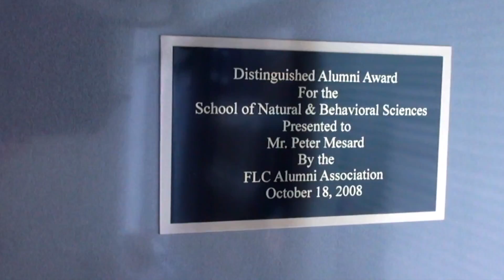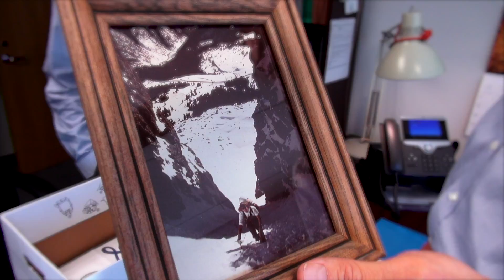FLC Voices: Peter Mesard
Alumnus Peter Mesard says he chose to attend Fort Lewis College because of the outdoors—the skiing and the mountain climbing, especially. But his academic experience is what stuck with him, so much so that he has established the Peter Mesard Undergraduate Research Fund for present and future FLC students.

Mesard (Geology and Engineering, ’76) also made a five-year pledge to support construction of FLC’s new Geosciences, Physics & Engineering Hall, which opened its doors in Spring 2017. To show appreciation, FLC named the GPE Hall’s Peter M. Mesard Mineralogy & Petrology Laboratory in his honor.

“I am so grateful and thankful for the experience I had at Fort Lewis,” says Mesard,  the principal engineer at Exponent Engineering & Scientific Consulting in Oakland, California. “The very quantitative engineering side of things, and the less quantitative, more observational skills you develop as a geologist, were just a fantastic meld, and I think that combination has really served me well in my career.”

“When I got out of college, the environmental consulting business was almost nonexistent,” he says of his current career path. “All that I had to learn to develop expertise in this area, I learned using the tools I learned at Fort Lewis.”

That innovative career has taken Mesard far afield from Durango, but his heart is still at FLC, he says. He still recalls a bittersweet moment during the graduation ceremony in April 1977.

“The last day before I had to drive to the airport, I walked around the rim of the mesa, like I used to do, just crying my eyes out,” he says. “I just could not believe I was going to leave Durango. I could have very happily stayed there my whole life.”

Mesard may reside in California now, but thanks to his passion for undergraduate research, his name and his contributions will live on at FLC for generations of students to come.